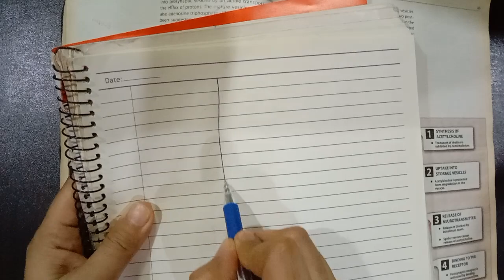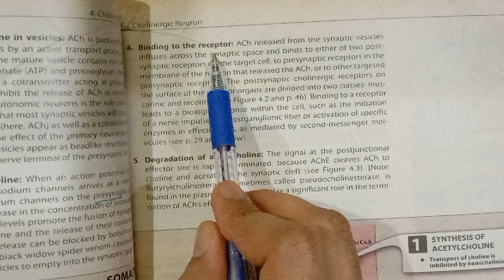Cholinergic system|part-2| Synthesis of acetylcholine|pharmacology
Cholinergic system|ANS| Synthesis of acetylcholine|pharmacology|pharmacist pharmacy|pharmacokinetics pharmacodynamics|drugs|medical|study Antagonist|agonis